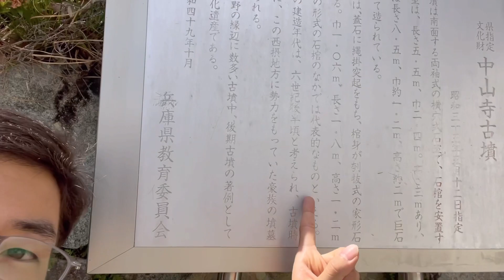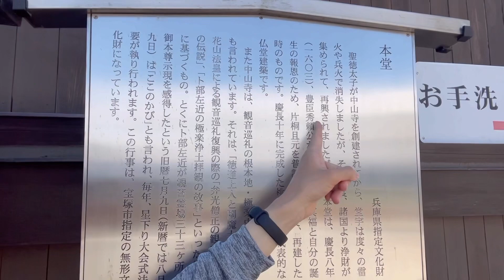【ロケ】中山寺についてお寺好きが徹底ガイド！境内にある古墳の棺には閻魔大王のハンコが納められていた都の伝説があります！